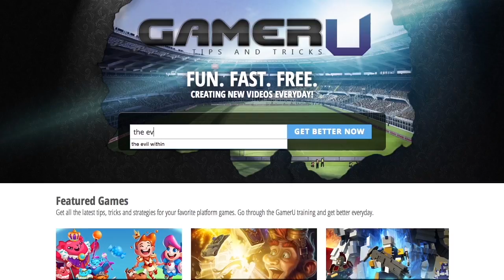Drakensang Online - Combat Essences | Overview and Tips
Want to learn more Drakensang Online tips and tricks? Come check out and watch all our tips videos!

DO offers an inventory slot similar to how ammunition used to work in RPG videos games. Essences are a finite item that are consumed with each attack; however, they also provide a HUGE bonus to attack damage and are relatively low cost and fairly common. If you are having trouble with a boss, see if a player can sell you some, or bur some with that hard-earned andermant. Depending on the essence, you could be doing as much as 300% DPS against monsters.